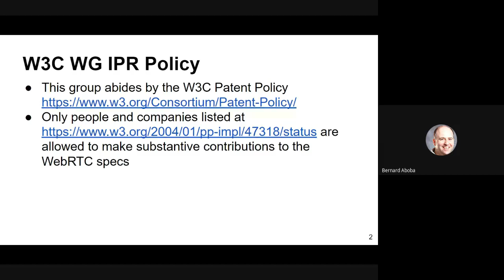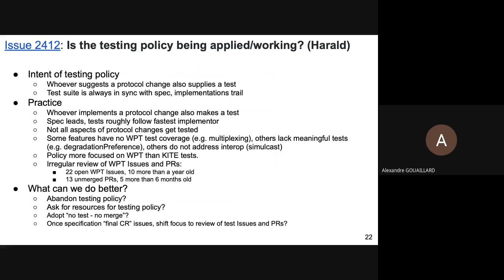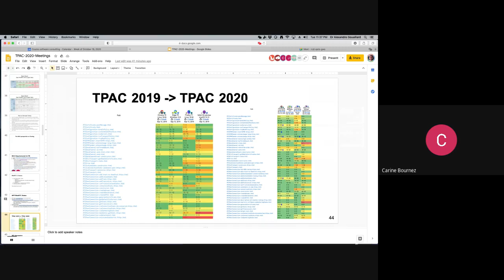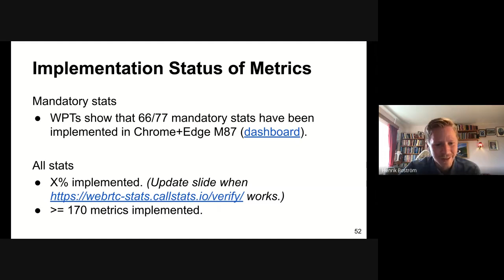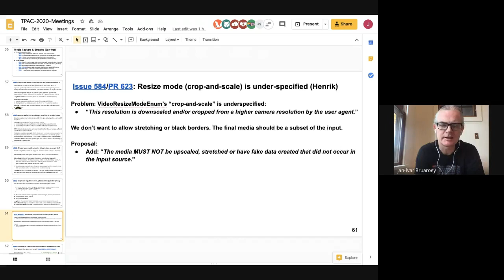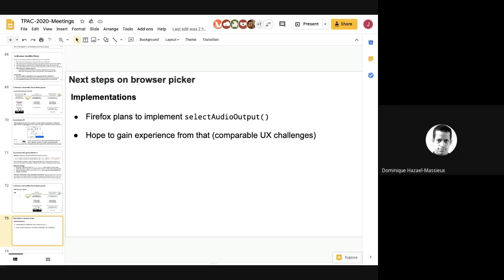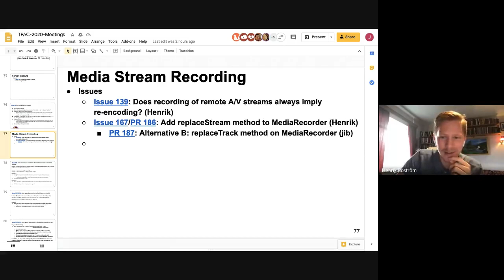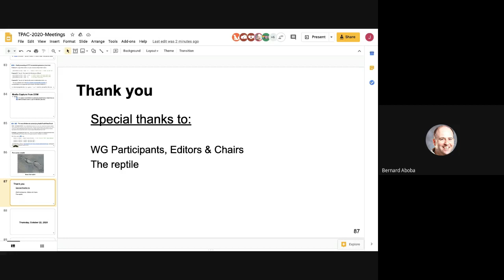WEBRTC WG meeting at TPAC 2020 - part 1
Recording of the WEBRTC WG meeting on October 20, 2020